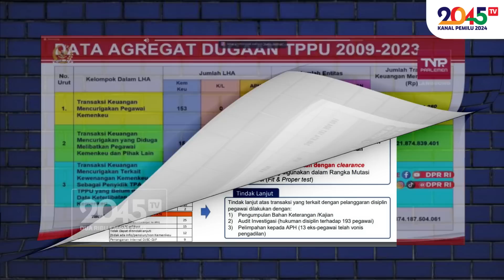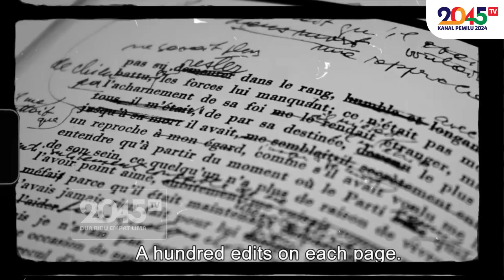BAMBANG PACUL BLAK-BLAKAN ANGGOTA DPR PETUGAS PARTAI‼️ - Supriyanto Martosuwito (Sudut Pandang #329)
Bambang Pacul cuma menegaskan apa yang sudah kita semua ketahui: anggota DPR adalah wakil partai !!